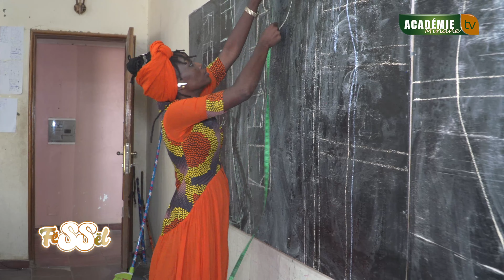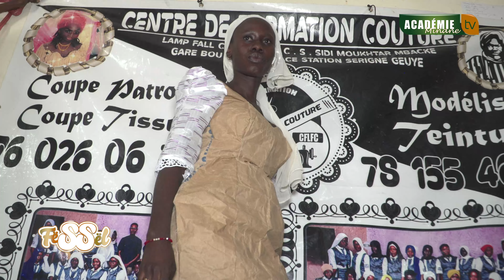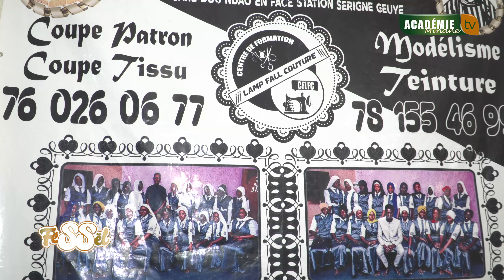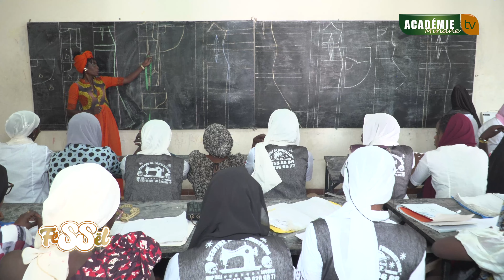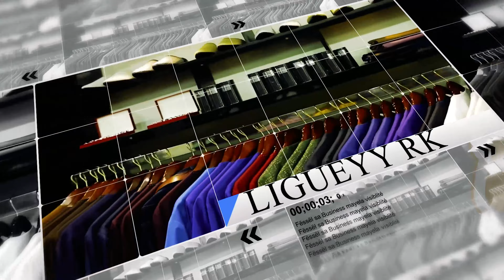Maman Ndoye, une femme pas comme les autres : elle conjuge le ménage et le centre de formation